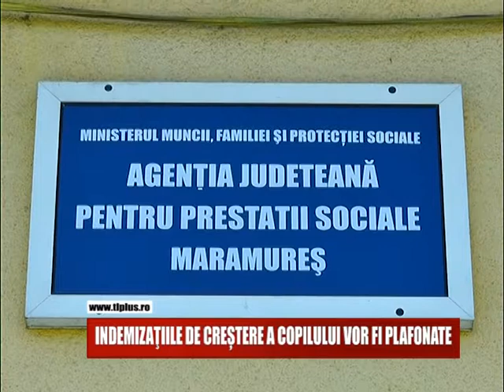INDEMNIZATIILE DE CRESTERE A COPILULUI VOR FI PLAFONATE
Indemnizatiile de crestere a copilului vor fi plafonate. Din datele oficiale, la nivelul judetului Maramures  contravaloarea acestor prestatii sociale s-a dublat.